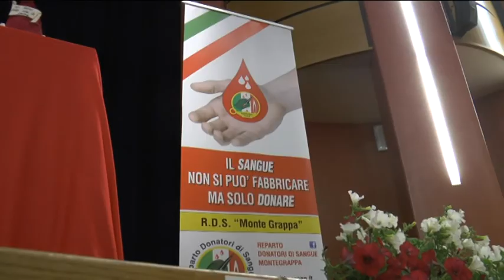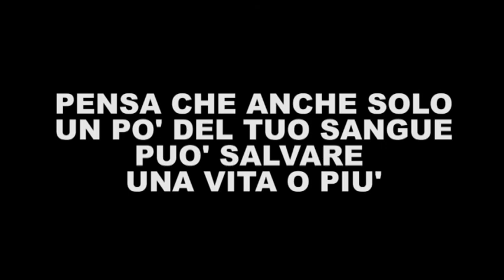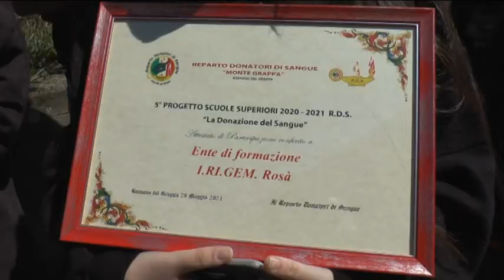‘PREMIO VISCIDI’ DONATORI DI SANGUE: IRIGEM VINCE CON UN VIDEO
Ventiduesima edizione del Premio intitolato a MARISA NARDINI VISCIDI; tema centrale la donazione del sangue || Dodici scuole medie, due istituti superiori, quaranta elaborati. Questo il bilancio della ventiduesima edizione del premio intitolato ad una persona caritatevole della città, scomparsa oramai da molti anni. Stiamo parlando di Marisa Nardini Viscidi. Premio andato anche agli studenti dell’ente di formazione Irigem di Rosà che hanno elaborato un prodotto multimediale, un video, altamente suggestivo e cartico di emozione.